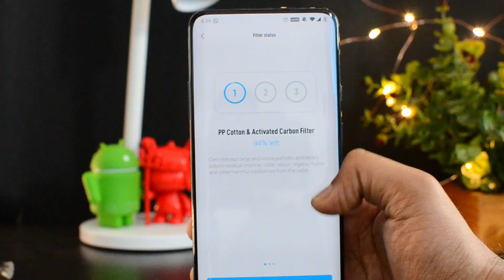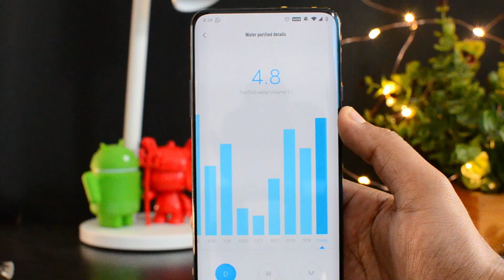Xiaomi Mi Smart Water Purifier Review (RO + UV)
Xiaomi Mi Smart Water Purifier is the latest water purifier from Xiaomi and it comes with RO + UV filter and 5 steps purification. Here is a detailed review of the same.